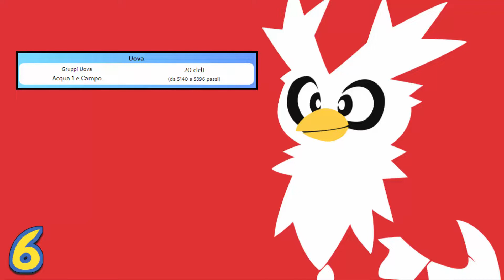10 COSE che NON SAI su DELIBIRD !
10 curiosità su Delibird, il Pokémon consegna, il "Babbo Natale" dei Pokémon.